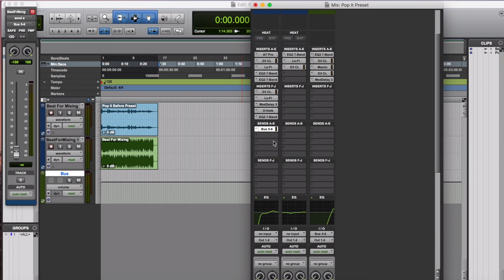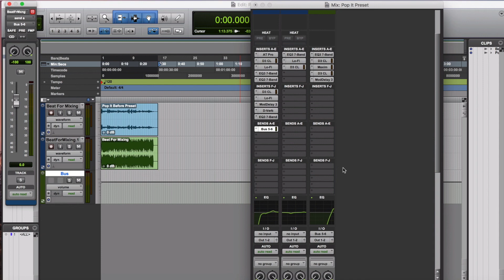How to set up an aux bus in Pro Tools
In this short video you'll learn how to setup aux busses in Pro Tools.

Aux busses are a great way to add some flavor to an instrument or vocal. They allow you to add effects and process everything in parallel so you can introduce some interesting, more intricate textures to your music.

Bus Presets, or in this specific case "aux bus presets", are presets that work in parallel to your lead vocal. In your mixer, you can send a varying amount of signal to another channel prior to being routed to the master out. Artists typically do this when they want to keep the sound of the original channel strip, but still want to add in effect. Conceptually, this is like copy and pasting your vocal so that you now have 2 exact copies. Typically if we leave the copy dry you will just end up with raised volume. When we add effects to the copy, like "Crispy Vocal", we will get a unique advanced effect often sought after but too hard to achieve for most beginner to mid-level artist-producers. Not anymore. This effect is now achievable for all artist-producers.

Description:

In this tutorial i'll show you how to set up a bus channel so that you can enhance your vocals. Making them crispy and next level like the radio.

--- More vocal presets...